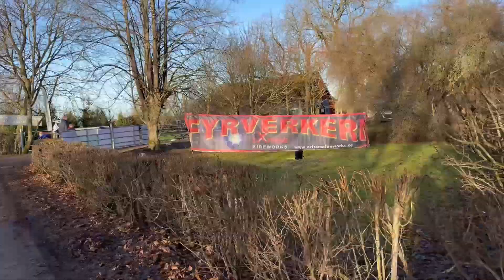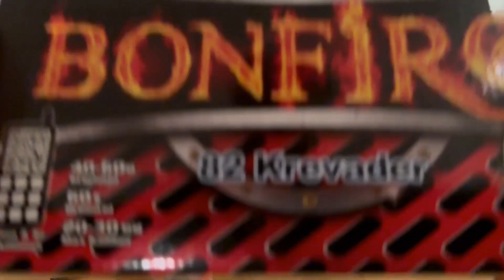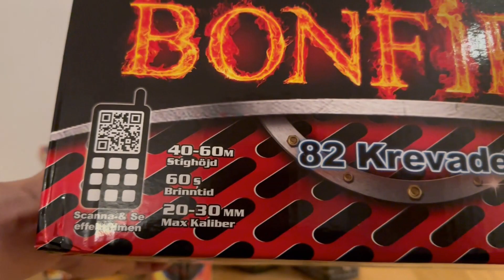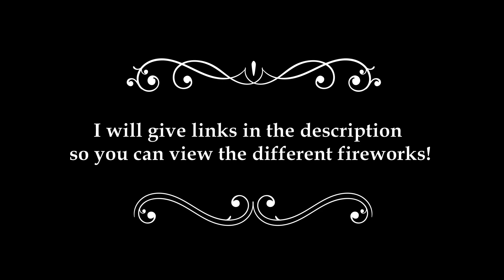Firework shopping for 2024 | 4verkeri Billesholm Sweden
Each year I usually buy fireworks for 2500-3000 kr and this is what I got this year!

00:00 Introduction
00:21 Driving and Swedish landscape
03:29 The location 4verkeri
05:31 Purchases

Song 1: Chris Rea - Driving Home For Christmas (Instrumental)  (Matthew Anniss Music)
Song 2: LDR feat. 4verkeri.se